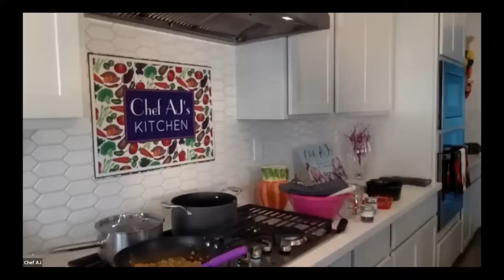A Forks Over Knives Holiday Dinner - Millet Loaf, Roasted Root Veggies & Apple/Cherry Polenta Cake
MY LATEST BESTSELLING BOOK:

Making a healthy and delicious Thanksgiving Dinner is easy using the FOK Meal Planner.

Get your own FREE 2-week trial of the Forks Over Knives Meal Planner